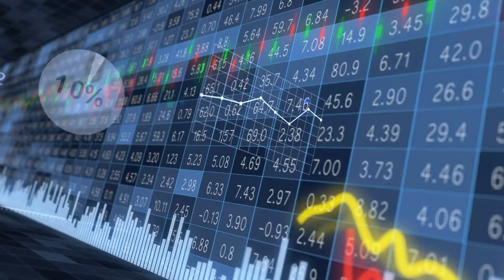Food Prices To Rise This Year 2024, Stock Up Now!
Food Prices To Rise By September Do This Now. Look at buying these items now before September. Why September, watch Sundays video for all the details.